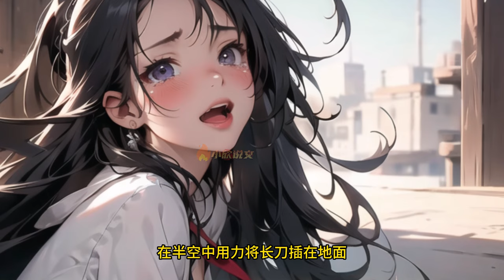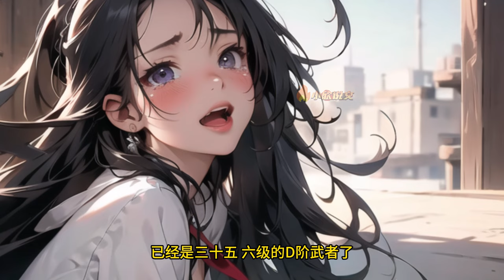[ENG SUB]《高武：无系统的我直接提刀北上》高武世界大妖横行，少年吴凡遭学渣少爷冒名顶替，被迫觉醒出一把生锈的长刀。 天赋和努力到底谁更重要？热血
好看的原创小说推文漫画频道